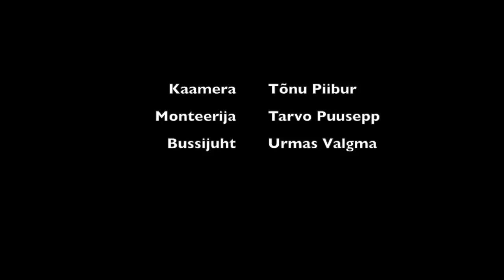Kuusalu TA 6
2017. a oktoobris leiti Rakvere vanarauakokkuostust komplektne ja originaalne autobuss TA-6. Buss on ehitatud Tartus 1985. aasta ja see kuulus Tamsalu EPT-le. Buss korrastati Eesti Bussiajaloo Seltsi poolt 2018. aasta alguses.